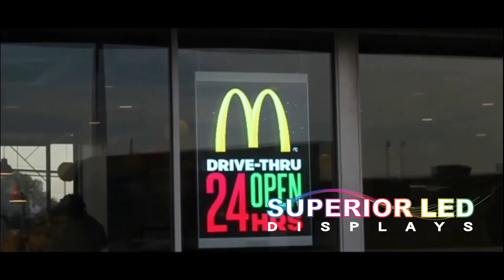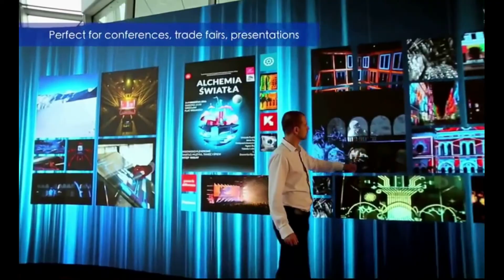Company Video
Let us introduce you to Superior LED Displays!!